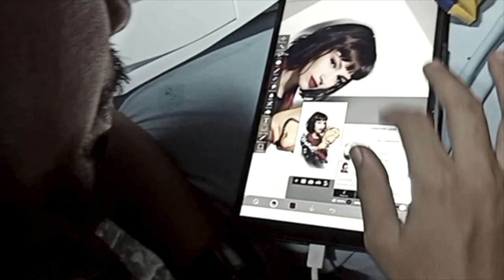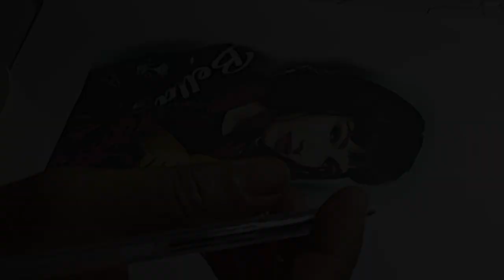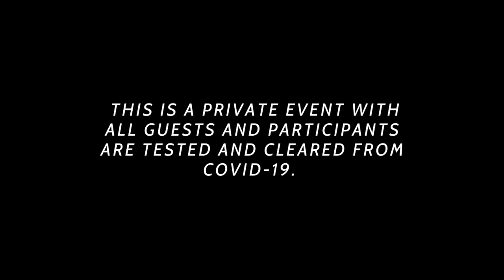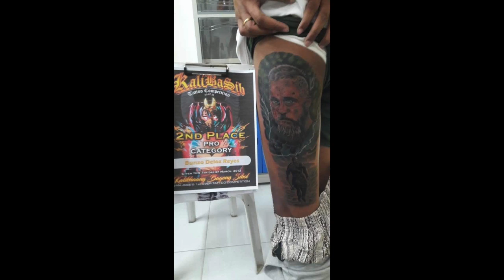KALIBASIB 1st TATTOO COMPETITION @ SANJOSE OCCIDENTAL MINDORO.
This is a private event and all are required to observe safety protocols.